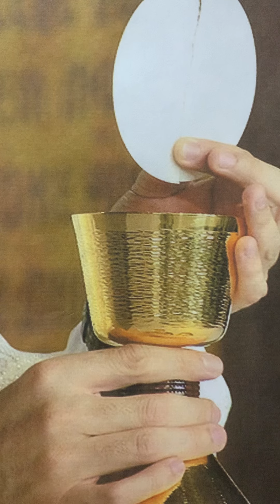Oración por los Sacerdotes